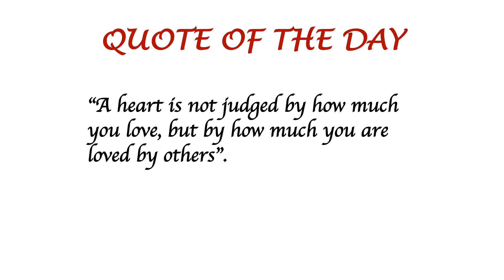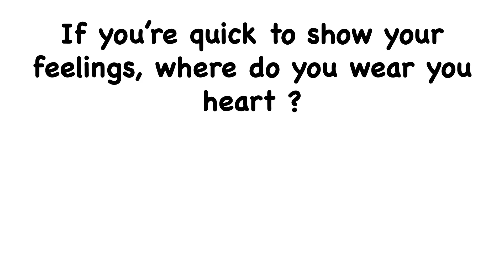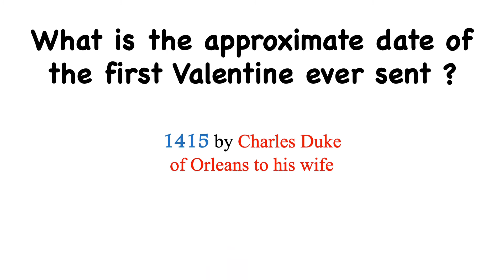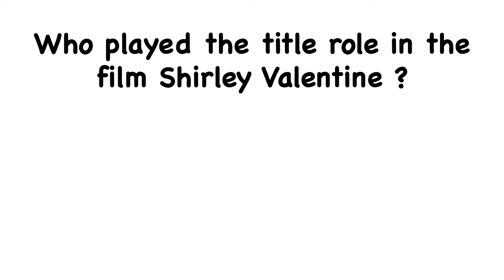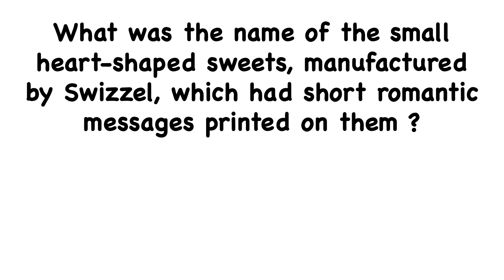IQ | Valentine Quiz | General Knowledge About Valentine | World GK | EP-206